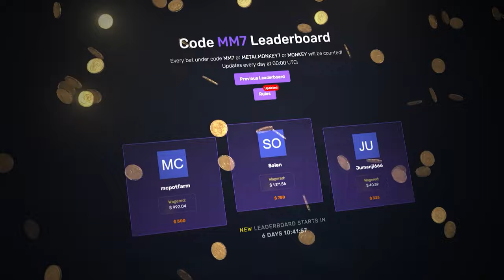The BIGGEST bonus buy on THE DOG HOUSE MEGAWAYS PAID so much!